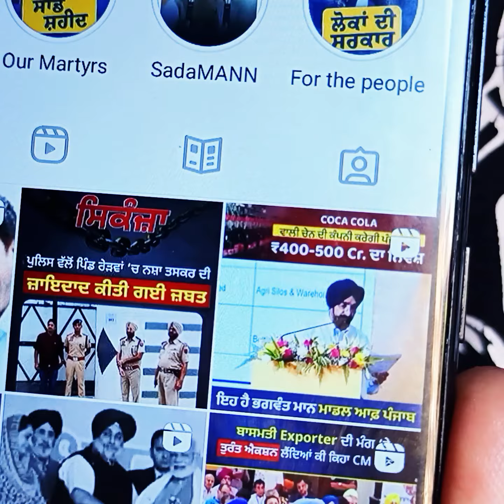ਝਾੜੂ ਪਾਰਟੀ ਕਹਿੰਦੀ 36000 ਸਰਕਾਰੀ ਨੌਕਰੀਆ ਦੇ ਦਿੱਤੀਆ ? No Farmer No Food ਵਾਲੇ ਹੁਣ ਕਿੱਥੇ ਗਏ ❓️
ਕਿਸਾਨ ਅੰਦੋਲਨ ਦੌਰਾਨ
750 ਜਾਨ ਗਵਾਉਣ ਵਾਲੇ ਕਿਸਾਨਾ ਮਜ਼ਦੂਰਾਂ ਵਿੱਚੋ 326 ਨੂੰ ਸਰਕਾਰੀ ਨੌਕਰੀਆ ਪਿਛਲੀ ਸਰਕਾਰ ਦੇ ਗਈ ਹੁਣ ਵਾਲੀ ਆਮ ਆਦਮੀ ਸਰਕਾਰ  ਬਾਕੀਆਂ ਨੂੰ ਪੁੱਛ ਨਹੀ ਰਹੀ । 22 ਮਈ 2022 ਨੂੰ ਤੇਲਗਾਨਾ ਸਰਕਾਰ ਨੇ ਚੰਡੀਗੜ੍ਹ 3 ਲੱਖ ਮੁਆਵਜਾ ਦਿੱਤਾ ਸੀ ਜੋ ਕਿ ਅੱਜ ਤੱਕ ਸਾਨੂੰ ਨਹੀ ਮਿਲਿਆ।